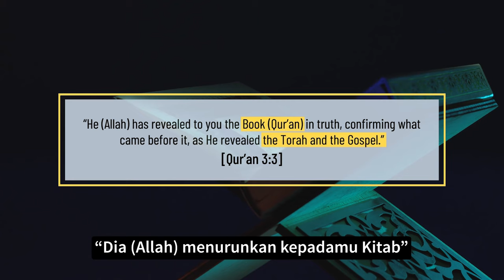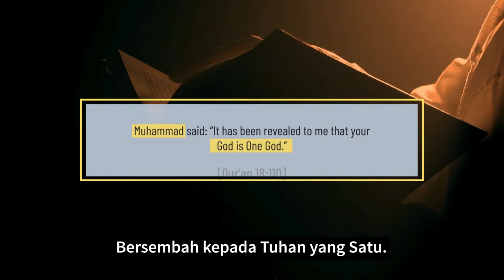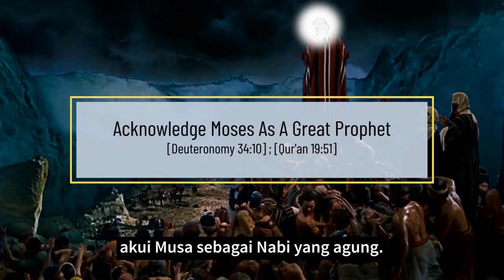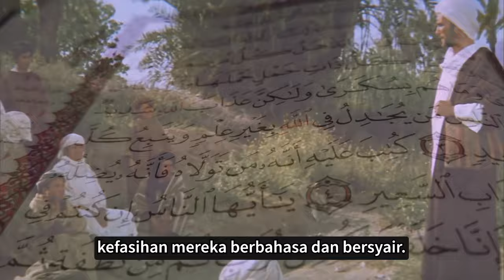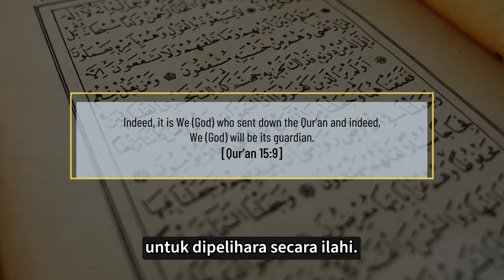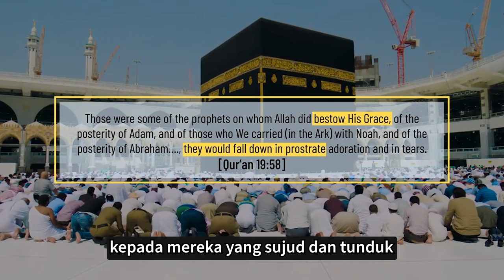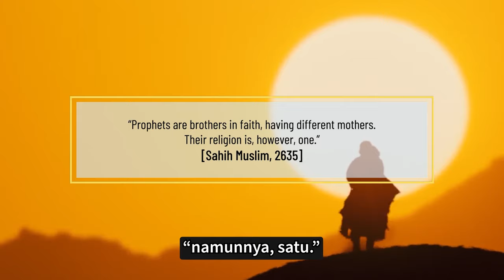Saudara Seiman: Bukti Moses, Jesus dan Muhammad Adalah Muslim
Video in akan membincangkan persamaan ciri-ciri kenabian mengikut Perjanjian Lama (Taurat), Perjanjian Baru (Injil) dan Perjanjian Akhir (Al-Qur’an). Lihat fakta-fakta dibentangkan yang jelas membuktikan bahawa semua nabi-nabi adalah muslim dan saudara seiman.